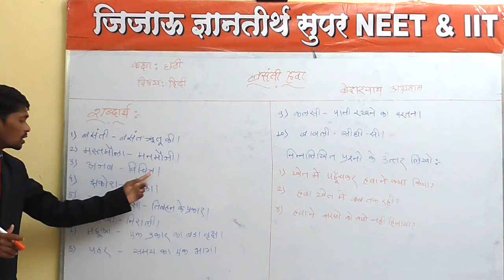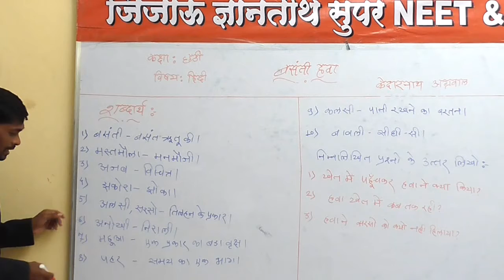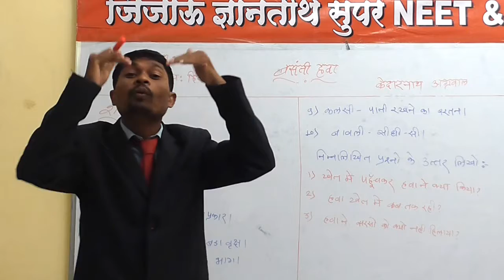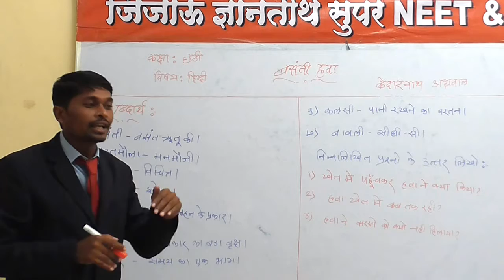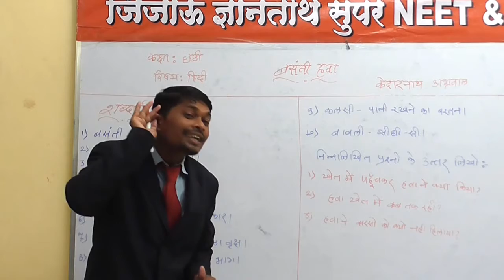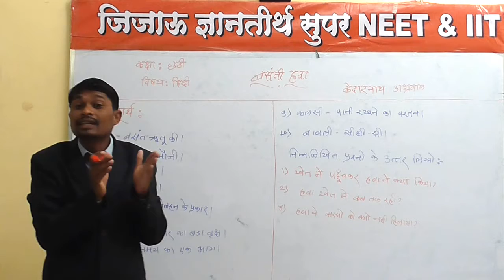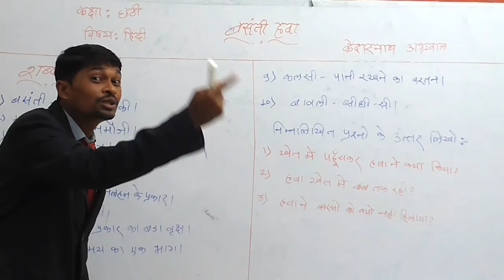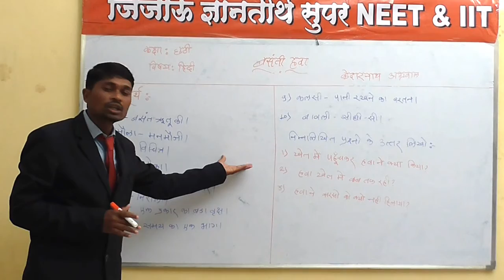बसंती हवा (कक्षा- 6)